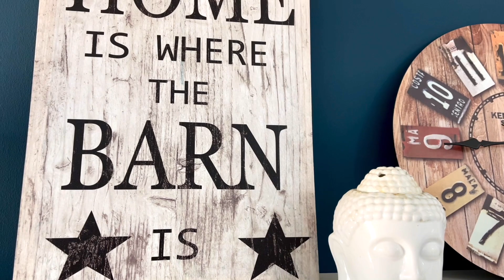Our New Home Tour|Dubai Apartment Tour| Malayalam Vlog|Day In My Life Malayalam Vlogs|Anjana Karun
Hai Friends,

Music Credits-

Artist watch the above video and enjoy.

© All the content published on this channel is protected under the copyright law and should not be used or reproduced in full or part without the creator's (ANJANA KARUN)prior permission